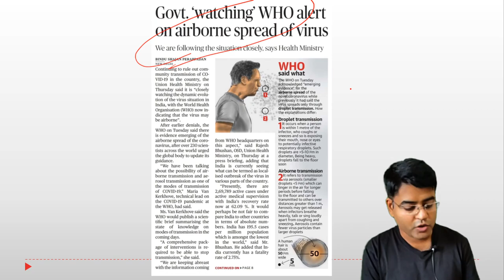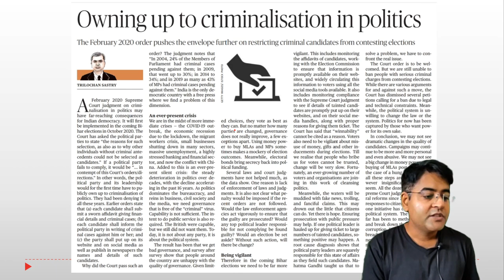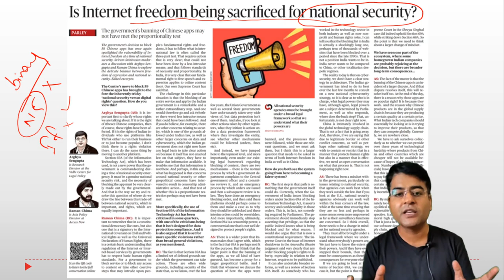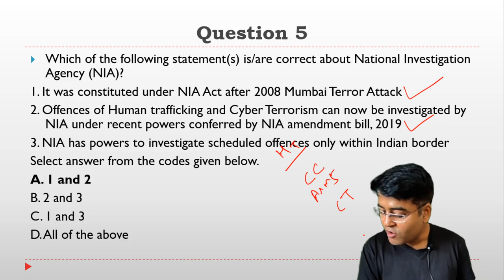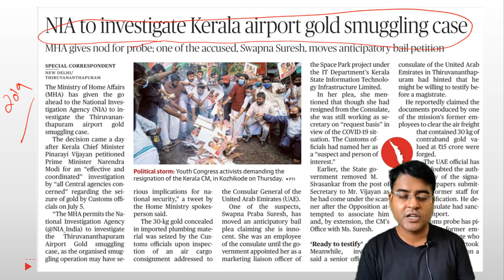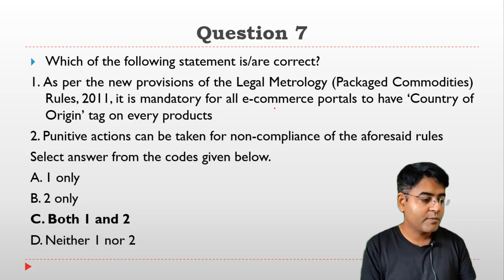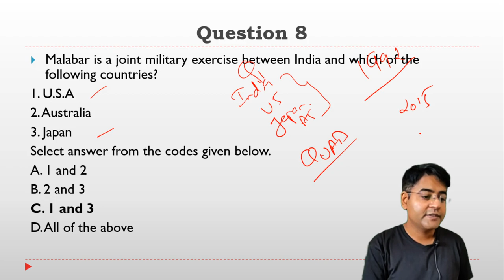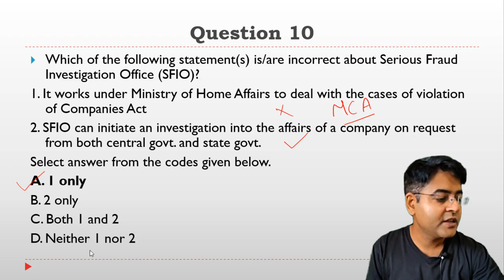10th July Current Affairs MCQs for UPSC and other Government exams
Current affairs are very important part of any competititve exam preparation. But going through multiple sources we might miss the essence of it. Our MCQ series will help you here.